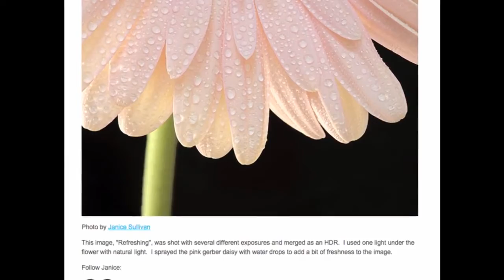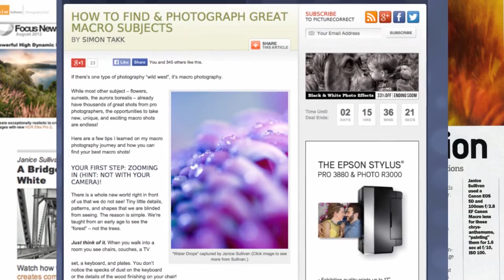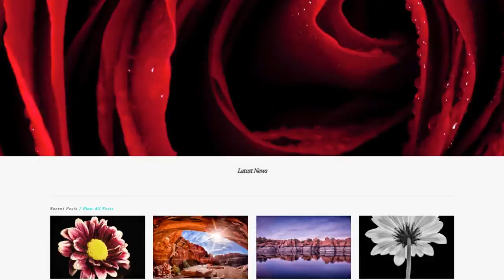Meet Janice Sullivan Founder of Sullivan J Photography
In this video, "Meet Janice Sullivan Founder of Sullivan J Photography" you'll get to know me and my passion to help Landscape, Macro and Nature photographers.  I remember how hard it was to start a business and I feel that photographers SHOULD make money on the work they've done.

Why not?  Yes, we do this for our sanity too but I just don't understand why so many photographers give up?

It's time to take your passion to the next level.  YOU CAN DO THIS!

Janice

I'm honored to be one of the top 20 Macro Photography Sites to follow in the world! Thanks to all that have made that happen!

LOVE ALL THINGS MACRO AND LANDSCAPE PHOTOGRAPHY?  Yes, then this is the place for you to ask questions and be inspired...

 I may just make a video for you :-)

Now for my exciting Freebie...whooty woot.  I've never shared this before so I really hope you enjoy the Creative Blueprint workshop!  This is how I push myself to make my own creations and I know it will help you too.

remember, your 1000 words DOES make a difference!

3.  LET'S WORK TOGETHER: Are you stuck?
Need some help to move you forward and would like to work with me?  I helped thousands of photographers get to their Big Picture.  Where do you want to be in a year?